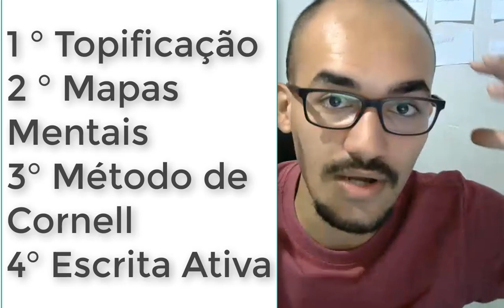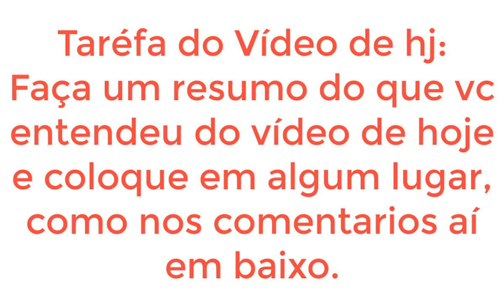Como se lembrar do que vc está estudando, o efeito do espaçamento, o estudo intensivo de curto prazo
Ganhe aulas semanais, e tenha acesso a matérias exclusivos se tornando um apoiador do canal clique para ver os itens extra

ME SIGA

LIVROS RECOMENDADOS